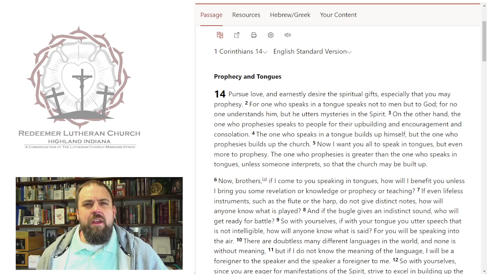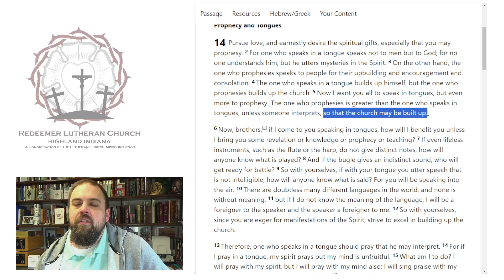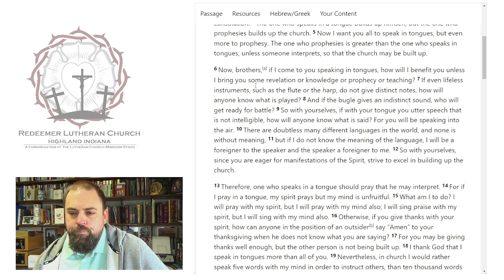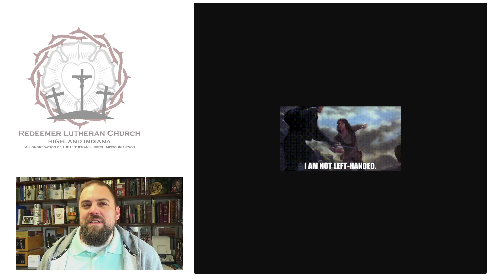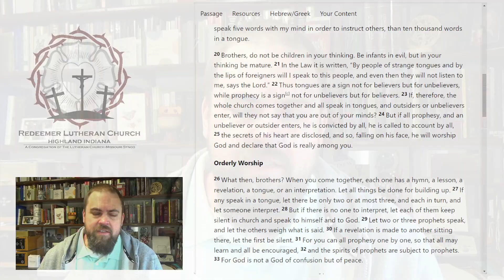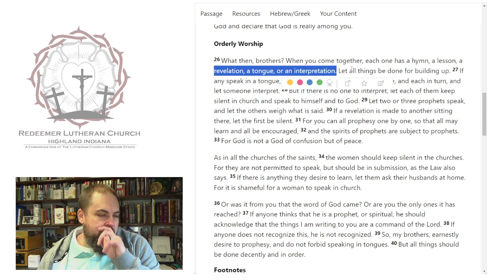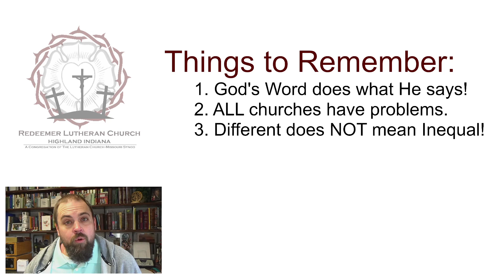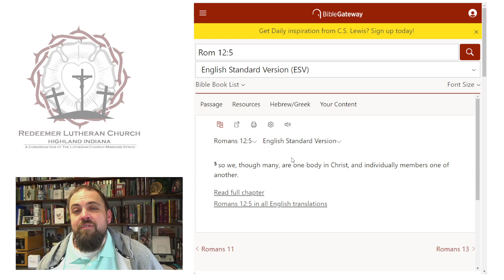1 Corinthians Bible Study - Chapter 14 - Redeemer Lutheran Church (LCMS)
Rev. Eric Kleinschmidt of Redeemer Lutheran Church (LCMS) in Highland Indiana leads us through the book of 1st Corinthians. A chapter by chapter, line by line study of a book of the Bible that speaks to our life together today.  Thank you for studying along with us!